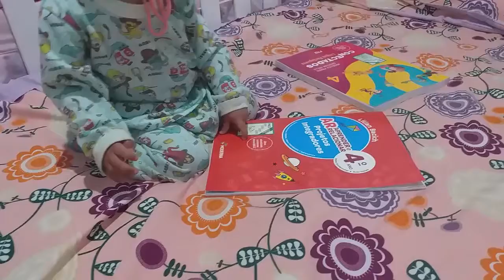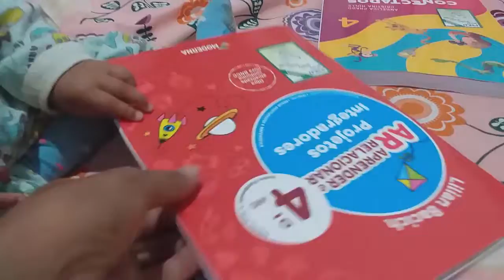Sophia mostrando seu livro favorito :)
clique no link abaixo :
✔•via : Pagseguro 👍

BOA SORTE A TODOS E ATE A PRÓXIMA VLW